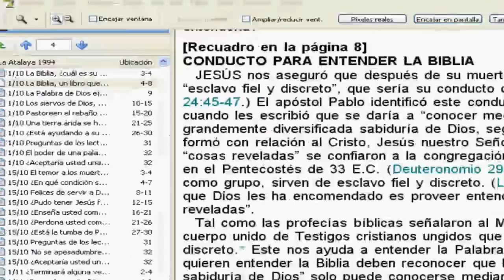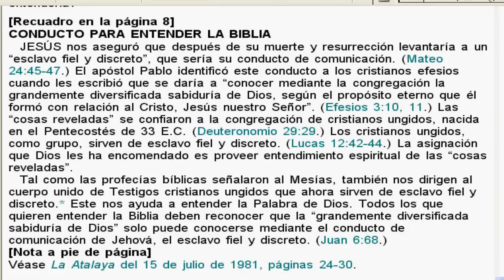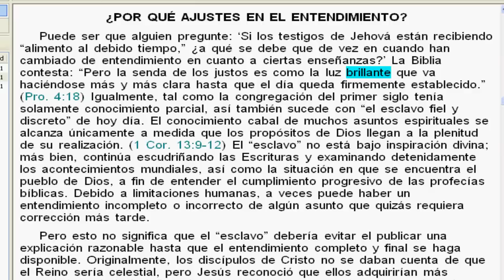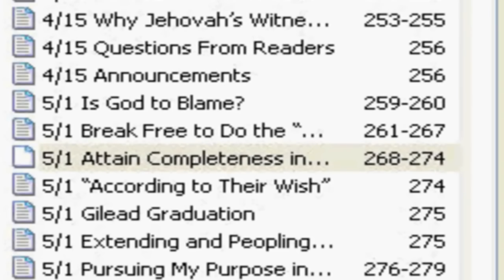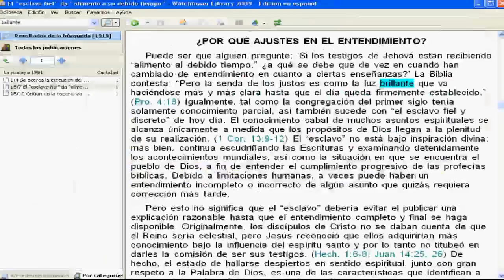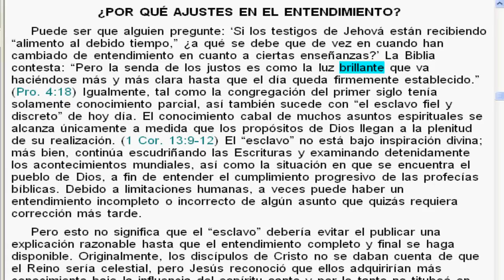Testigos de Jehová(¿Por qué sus ajustes en el entendimiento bíblico a cada rato?)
Puede ser que alguien pregunte: 'Si los testigos de Jehová están recibiendo "alimento al debido tiempo," ¿a qué se debe que de vez en cuando han cambiado de entendimiento en cuanto a ciertas enseñanzas?' La Biblia contesta: "Pero la senda de los justos es como la luz brillante que va haciéndose más y más clara hasta que el día queda firmemente establecido." Pero esta explicación es tirada de los cabellos y no puede sostenerse como un buen argumento para justificar dichos cambios, ya que una Nueva luz más brillante da más brillo a una luz anterior sin anularla, ni cambiarla por otra totalmente distinta, tal como si hace la Watchtower apagando la luz más antiguo que jamás llegó a ser más brillante con el tiempo.